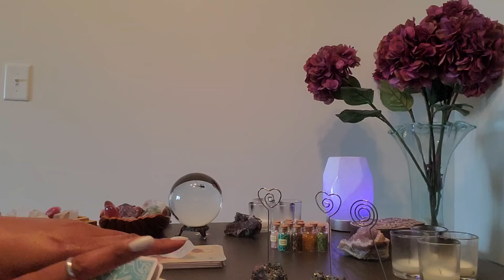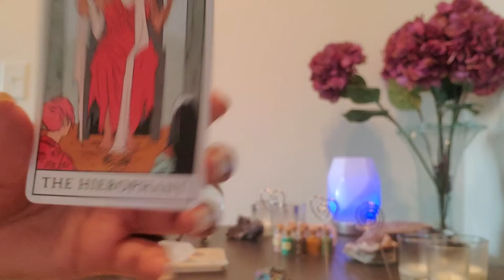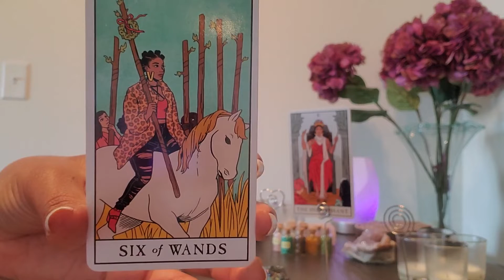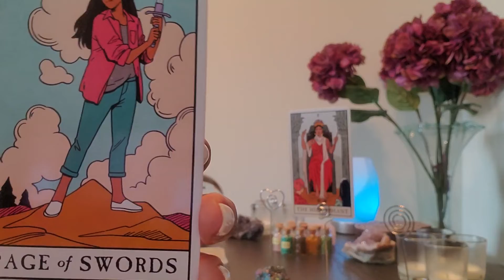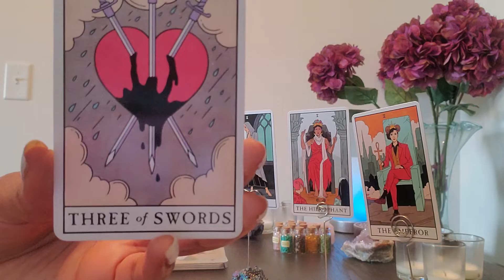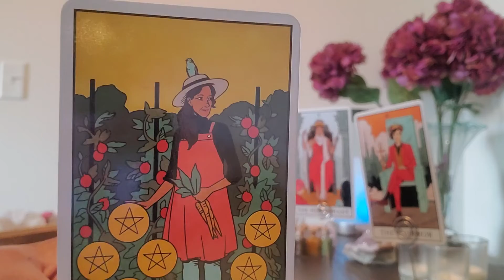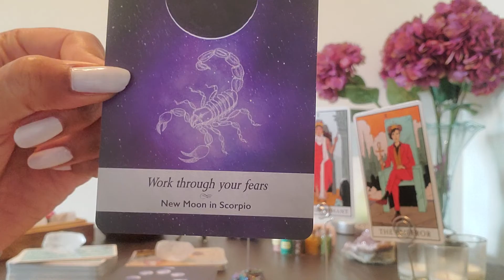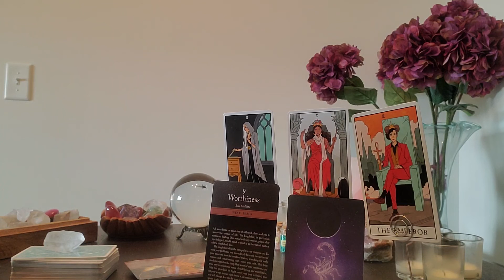Leo: Celebrate good times....come on! Use your spirit of discernment Leos🙂